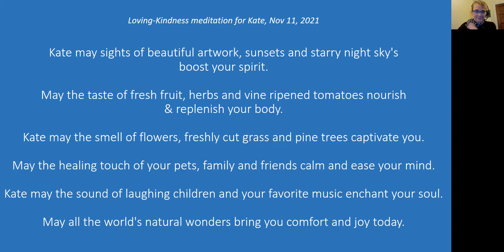Loving Kindness 11112021